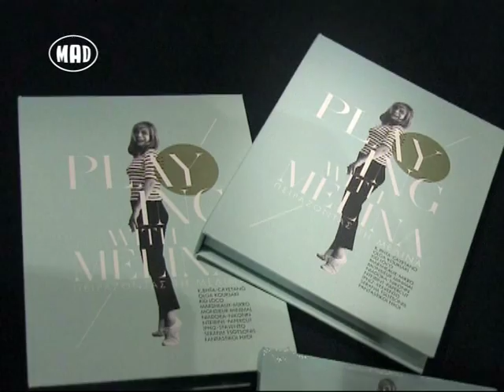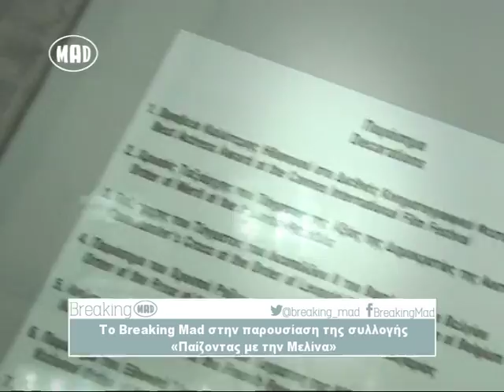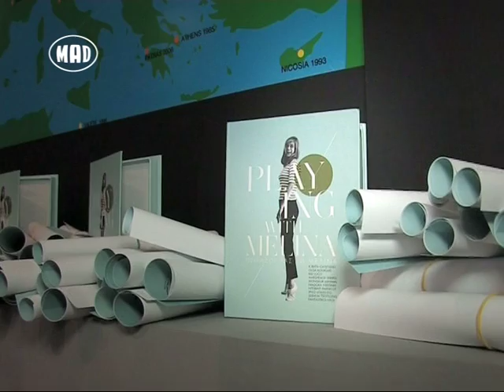Παίζοντας με την Μελίνα (ρεπορτάζ Βreaking Mad 16/11/14)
Ο Δημήτρης βρέθηκε στην επίσημη παρουσίαση της συλλογής «Παίζοντας με τη Μελίνα» στο Ίδρυμα Μελίνα Μερκούρη. 14 σημαντικότεροι εκπρόσωποι της νέας ηλεκτρονικής μουσικής και ένας Γάλλος διασκευάζουν κλασικά τραγούδια που έχει ερμηνεύσει στο παρελθόν η Μελίνα Μερκούρη

Για να δεις το Breaking Mad συντονίσου κάθε Σάββατο και Κυριακή στις 11.00 και σε επανάληψη κάθε Δευτέρα και Τρίτη στις 20.30.